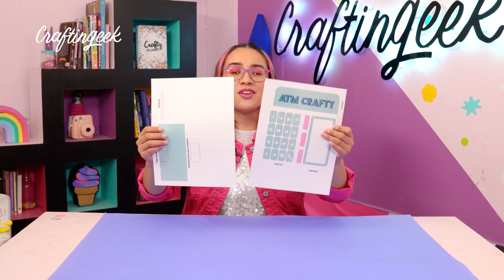Haz un CAJERO AUTOMATICO en casa 💰🤪 Craftingeek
Hoy te voy a enseñar a hacer tu propio banco de cartón lleno de dinero en casa.

Si quieres aprender como hacer un cajero automático de cartón has llegado al video correcto, te enseñaré cómo hacerlo paso a paso.

¡Hola! me llamo Liz Rangel y esto es Craftingeek. Cada semana viviremos aventuras creativas con las que quiero inspirarte a crear cosas por ti mismo. ¡Bienvenido a la familia Crafty!

💜 Características de un Crafter:
- Le gusta crear cosas con sus manos
- Aman personalizar sus cosas
- Son detallistas con las personas queridas de su vida
- Les gustan los colores
- Ven Craftingeek (a veda? jeje)

♢ SNAPCHAT craftingeekliz